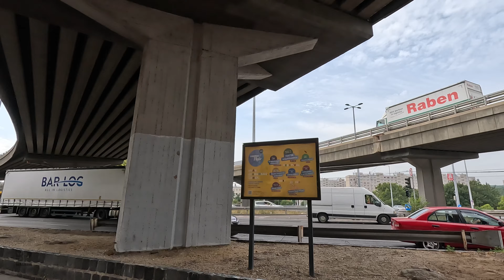A Small Old Town Among the Panel Houses and Roman Ruins - 3rd District | Budapest Walking Tour [4K]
Óbuda was a town in Hungary that was merged with Buda and Pest on 17 November 1873; it now forms part of District III-Óbuda-Békásmegyer of Budapest. The name means Old Buda in Hungarian.

Óbuda's centre is Fő tér (Main Square), connected to a small square with a sculpture of people waiting for the rain to stop.

Settlements dating from the Stone Age have been found in Óbuda. The Romans built there Aquincum, the capital of Pannonia province. Hungarians arrived after 900 and it served as an important settlement of major tribal leaders, later kings. The site was the location of royal and ecclesiastic foundations. King Béla IV built a new capital after the 1241–42 catastrophic Mongol invasion in Buda, somewhat south of Óbuda.

00:00 Szentlélek Square
03:25 Main Square (Fő tér)
04:21 Laktanya Street
09:20 Ancient Ruins - Eastern City Gate
10:48 Kórház Street
11:38 Main Square (Fő tér)
12:57 Hídfő Street
15:30 Tavasz Street
16:57 Polgár Street
20:07 Roman Wall - Remains of a Building
21:08 Florian Square
22:48 Roman Remains - Legion Camp